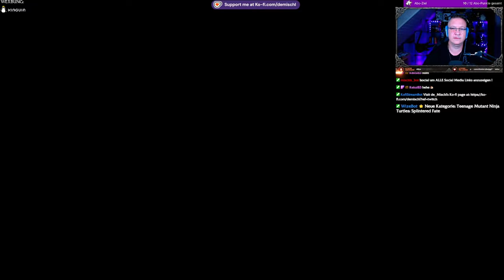Quick Look@ Teenage Mutant Ninja Turtles Splintered Fate